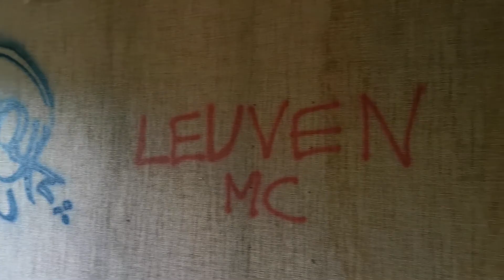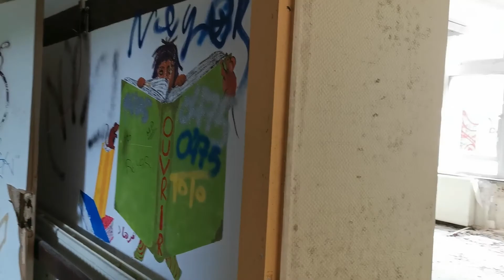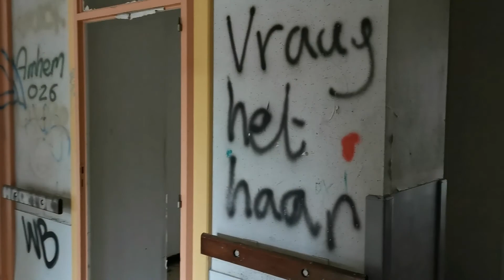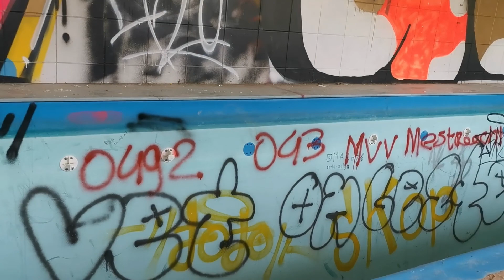Abandoned hospital Sanatorium Du Basil #1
Abandoned Abandoned Hospital Sanatorium Du Basil